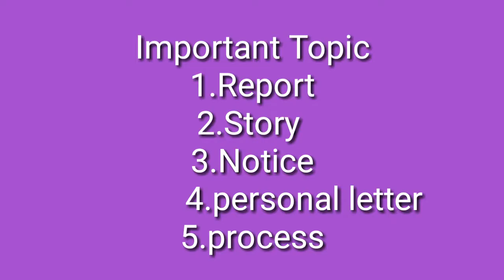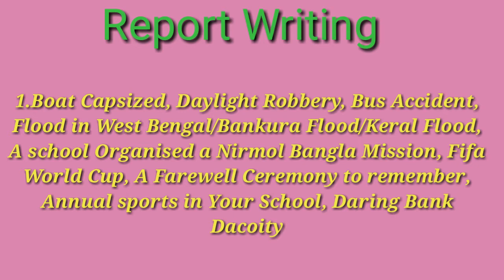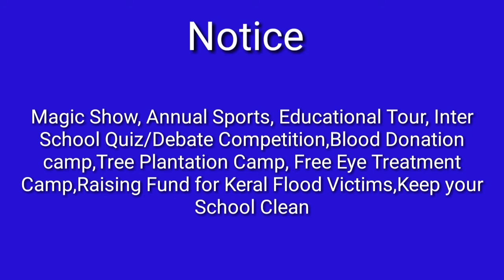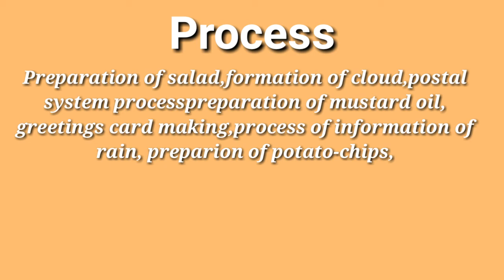Madhyamik English suggestion ||part 1|| (Writing skill suggestion )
This video will help you to the exam hall to attempt to answer writing portion of Madhyamik.